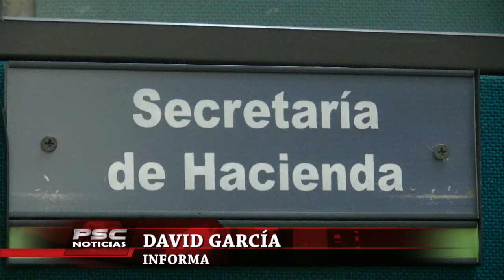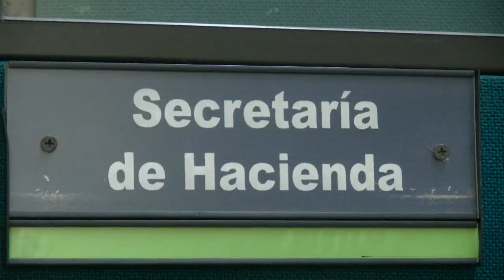PAGO DE INDUSTRIA Y COMERCIO SE PUEDE HACER BIMESTRAL.